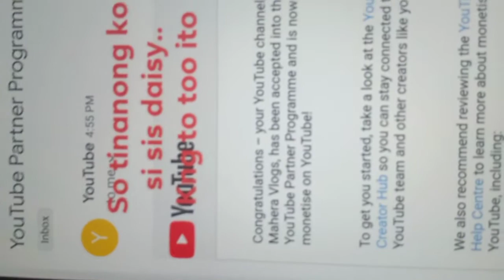First Visiting to Mahera Vlog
A person who gives assistance,supporter, faithful companion and someone with whom you can laugh...